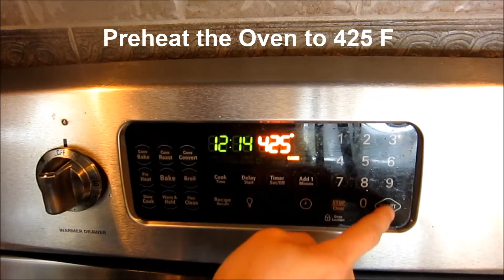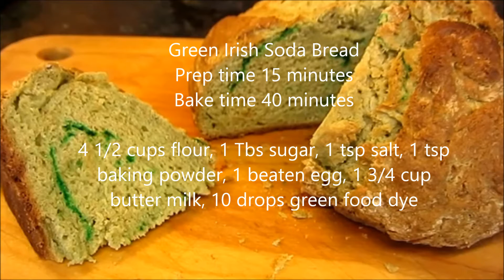GREEN IRISH SODA BREAD: QUICK AND EASY INSTRUCTIONS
In this video I show you how to make festive Irish soda bread that is green in color. This method and recipe is easy to do and takes only an hour from start to finish.. All you need are some inexpensive ingredients, a cast iron pan and green food dye.

Note: I added 5-10 drops of green food coloring to the buttermilk and mixed together. The less you mix in the dye to the butter milk, the more green swirls you'll have in the dough.
Note: for additional green streaks, add some more green food dye to the dough, fold 2 or 3 times just before shaping to place into the cooking pan.

 Also, green food dye GETS EVERYWHERE AND STAINS EVERYTHING, including your hands or your cats hair after you pet them with green hands. Take caution.

                  Irish marching parade song